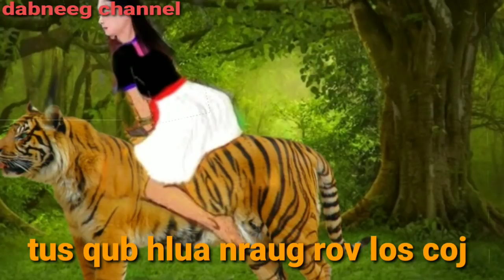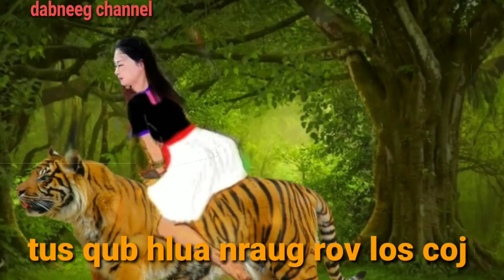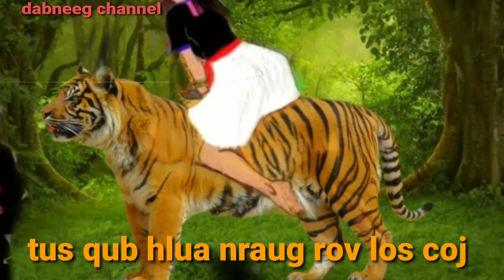Tus qub hluas nraug tuag mus ua tsov rov los coj tus hlua nkauj-story